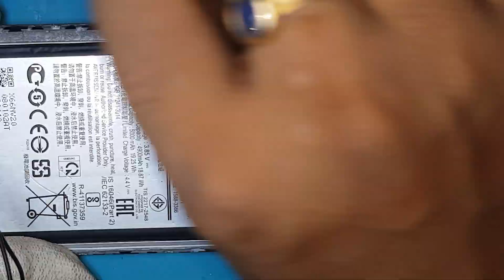samsung M11 audio spekar not working solution